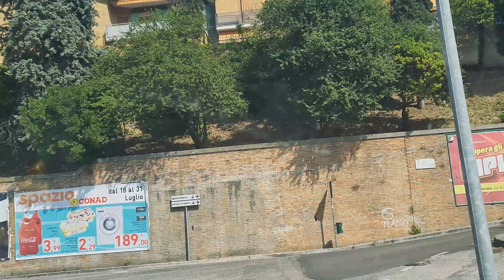Driving Downtown Ancona, Italy 🇮🇹 | Summer Driving Tour 🚗 #34